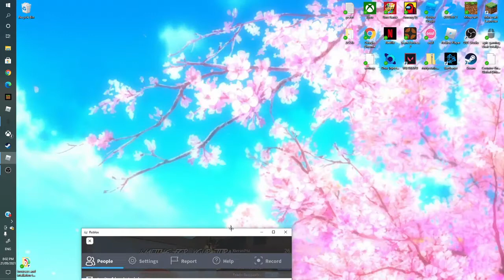mm2 be bussin bussin